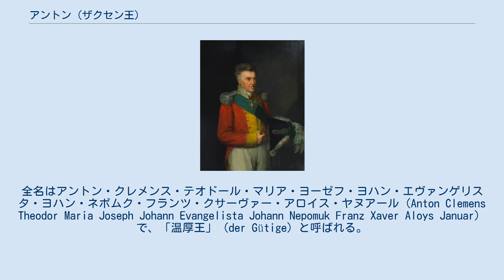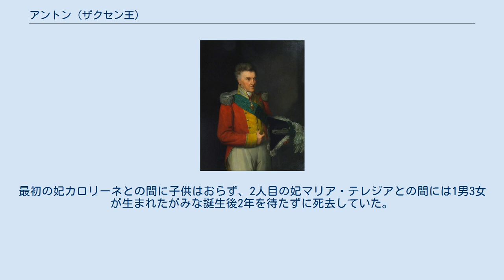アントン (ザクセン王)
アントン（Anton、1755年12月27日 - 1836年6月6日）は、ザクセン王国の第2代国王（在位：1827年 - 1836年）。
全名はアントン・クレメンス・テオドール・マリア・ヨーゼフ・ヨハン・エヴァンゲリスタ・ヨハン・ネポムク・フランツ・クサーヴァー・アロイス・ヤヌアール（Anton Clemens Theodor Maria Joseph Johann Evangelista Johann Nepomuk Franz Xaver Aloys Januar）で、「温厚王」（der Gütige）と呼ばれる。
ザクセン選帝侯フリードリヒ・クリスティアンの四男で、ザクセン王フリードリヒ・アウグスト1世の弟。
 アントンは1755年12月27日、フリードリヒ・クリスティアンとその妃であった神聖ローマ皇帝兼バイエルン選帝侯カール7世の皇女マリア・アントーニア（1724年 - 1780年）の第4子としてドレスデンで生まれた。
 1781年10月24日にドレスデンでサルデーニャ王ヴィットーリオ・アメデーオ3世の王女マリーア・カロリーナ（1764年 - 1782年）と結婚したが、翌年彼女と死別した。
次いで1787年10月18日にウィーンで、神聖ローマ皇帝レオポルト2世の皇女マリア・テレジア（1767年 - 1827年）と結婚した。
 1827年5月5日、息子のなかった兄フリードリヒ・アウグスト1世の死去によって王位に即いた。
 アントンは1836年6月6日にピルニッツで死去した。
最初の妃カロリーネとの間に子供はおらず、2人目の妃マリア・テレジアとの間には1男3女が生まれたがみな誕生後2年を待たずに死去していた。
そのため弟マクシミリアンの息子のフリードリヒ・アウグスト2世が王位を嗣いだ。